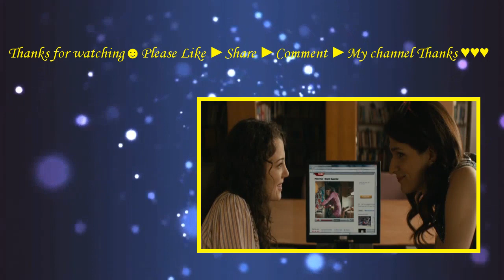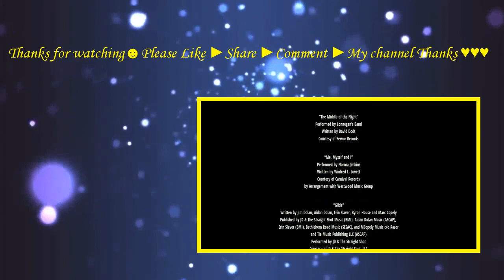All We Had (2016) with Richard Kind, Mark Consuelos, Eve Lindley Movie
Set during the worldwide financial crisis in 2008, the film follows a single mother as she struggles to make a better life for her daughter. Although she works hard to get their lives back on track, she and her child face even greater difficulties when the economy sours.